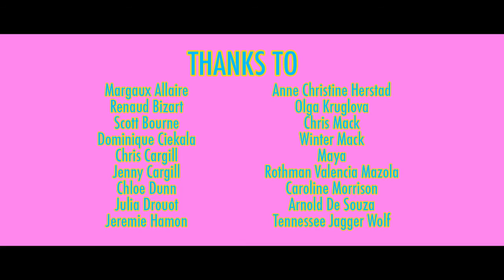FANTASY - Official Music Video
Vanilla TV Show's Fantasy music video.

Thanks!!! To Winter Mack, Chloe Dunn, Julia Drouot, Caroline Morrison, Chris Mack, Jérémie Hamon, Scott Bourne, Dom Woods, Renaud Bizart, Olga Kruglova, Margaux Allaire, Valencia Mazola Rothman, Ann Christine Herstad, Chris Cargill, Jenny Cargill, Arnold de Souza, Tennessee Jagger Wolf, and Maya!!!

Lyrics

I get that, loneliness, OH when I spot you little boy
You weren’t allowed to speak or smile...
Oh pain in the neck, and he's a goddam wreck,
Oh did they trick you little boy?
You tell them nothing to keep your style.

You catch my eye and now it’s like I get you little boy
You wanted someone to let you smile
Mucking around just like I liked to do,
Get out and run you little boy!
You’re gonna give them the extra mile.

Get yourself a girl and tell them all to take a hike!
never do polite
Screw your father’s cold eyes, and his fucking suit and tie …

In your fantasy oh do you take in the sky oh are you taking the sea?
You’re insatiable and lucky in love till dawn...
You’ll be a man my son come on, come on

I feel that, emptiness, oh when you tell me little boy
You didn’t find your knack in school
Oh taking the rap and getting all that crap for what you can’t stand little boy
You can’t be dazzling and be cool

You sit back down and then it’s like I’m with you little boy
You wanted something to cling on too
Oh, you were a mess you couldn’t get success and then they dropped you little boy
You couldn’t work and play the blues

So blow west wind of mine,
Floating around till we harness its size
But we'll come to know where the best people go
And live without cheating or lies

Saying oh oh oh oh!

You’ll be a man my son come on!